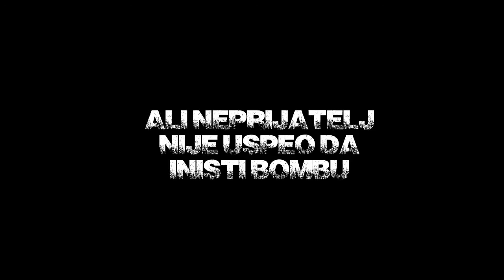CSGO Movie WasteHouse Operation Part1 Trailer(Real Life Movies)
Znaci hvala vam mnogo na gledanju svima.Ovaj video nebi bio bez mojih prijatelja .Ali pre celog filma greske su se desavale. pisace kad budem izbacio full movie a mozda I video o tome sta se desilo I posetite ove kanale I subajte se I zz